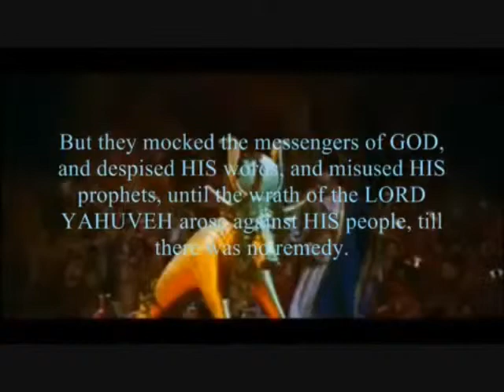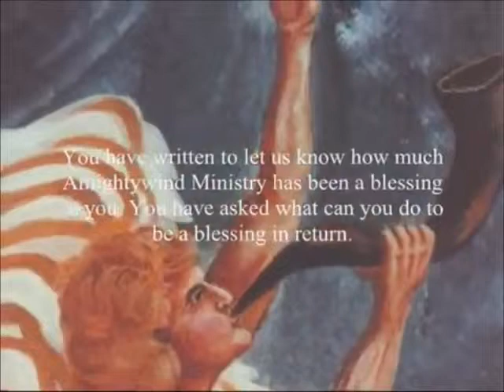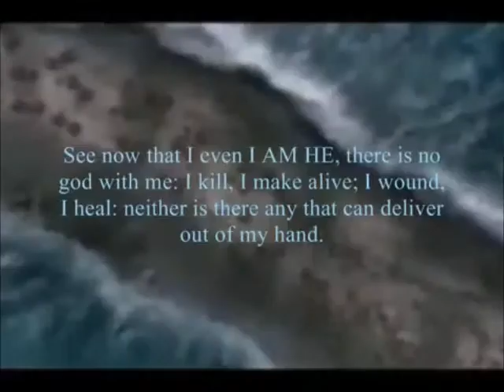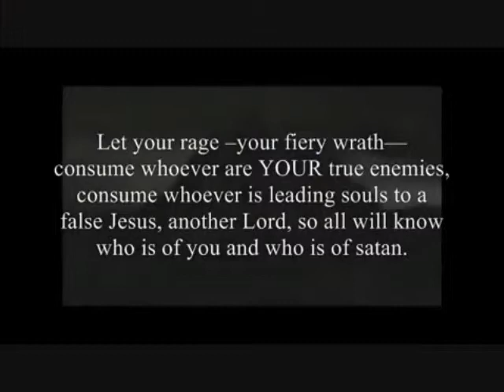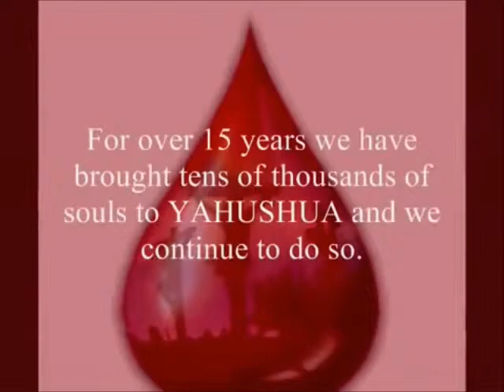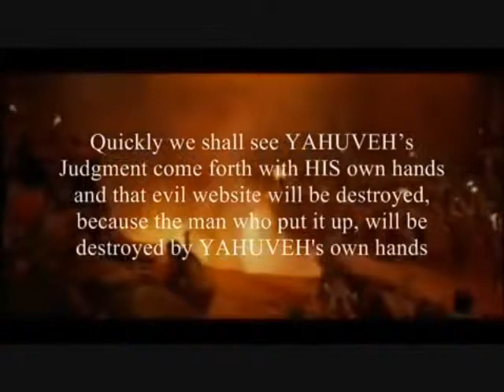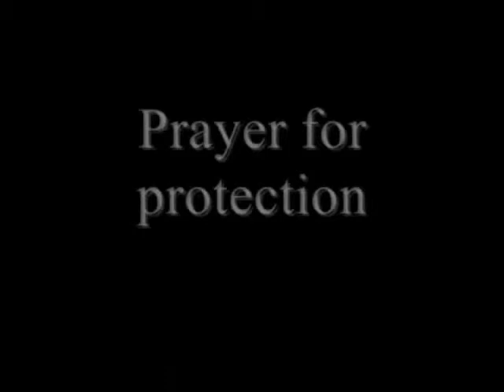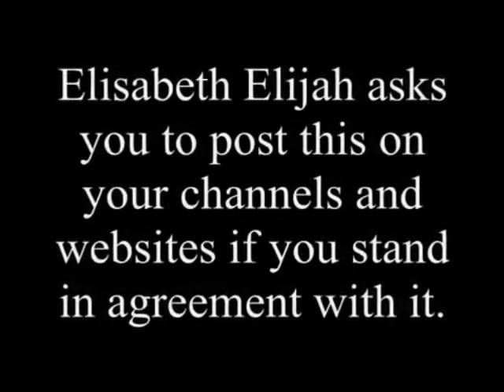Elijah Wars on Spiritual Mount Carmel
Elisabeth Sherrie Elijah is her full legal name. This is her prayer. She does NOT claim to be the Prophet Elijah of Old reincarnated or any other such absurd claim. However, she is a prophet and GOD has called her HIS "Elijah of New". 2 Chronicles 36:16
But they mocked the messengers of God, and despised HIS words, and misused HIS prophets, until the wrath of the LORD YAHUVEH arose against HIS people, till there was no remedy.

Beloved prayer intercessors, please listen. This is for all those who consider Amightywind Ministry a blessing and Elisabeth Elijah a true Prophet.

You have written to let us know how much amightywind ministry has been a blessing to you. You have asked what you can do to be a blessing in return.

Amightywind ministry is under attack by a satanic network over the internet disguised as Christians that have the spirit of lawlessness and will lead souls to the antichrist who will come in the name
Jesus Christ. And they already lead souls to the spirit of antichrist. The "Jesus" they claim, is actually a dark Jesus. I am asking every one of you to post this prayer on your channels and websites if you stand in agreement with it. I do not fear GOD's judgment because I know and you know --all of you around the world who love Amightywind Ministry know— I serve YAHUSHUA HA MASHIACH. And this is a Holy Ministry.

However, let's see how many of the enemies are willing to say this prayer, send it to others or even post it on their channels. I have no doubt I (and those in this Ministry) will be left standing as Elijah of
Old was left standing on Mt. Carmel. YAH, you say I am your Elijah of New. This is the prayer I feel led to ask you and it includes every enemy and every false witness -- unless they quickly apologize and write me saying, "Elisabeth don't say that prayer as Elijah of Old because I know you are a True Prophet and there is power in your words. I know there is power of life and death, blessings or curses in the tongue of a Prophet when YAH speaks forth.

Deut 32:39 See now that I even I am HE, there is no god with me: I kill, I make alive; I wound, I heal: neither is there any that can deliver out of my hand.

Deut 32:43 Rejoice O ye nations with his people: for HE will avenge the blood of his servants, will render vengeance to his adversaries, will be merciful unto his land, to his people.
My prayer is I ask you, ABBA YAHUVEH in the name of YAHUSHUA Ha MASHIACH, judge NOW!

Let your rage --your fiery wrath— consume whoever are YOUR true enemies, consume whoever is leading souls to a false Jesus, another Lord, so all will know who is of you and who is of satan. As in the time of Elijah of Old, the Prophets of Baal served satan and YOU vindicated Elijah of Old.

If I am a false prophet, I would rather die than continue to lead souls astray. However if the enemies of Amightywind --who slander, falsely accuse me including bear false witnesses— are leading souls astray, they should also be willing to say this prayer, they should also be willing to die for leading souls astray --for calling Amightywind a work of satan and for calling me, a false prophet!

For over 25 yrs I have faithfully served you, bringing souls to YAHUSHUA Ha MASHIACH and living Holy, striving to obey you in all ways. For over 15 yrs we have brought tens of thousands of souls to YAHUSHUA and we continue to do so. These enemies seek the destruction of this Ministry -- so, YAHUVEH let your real enemy be judged NOW whether it be them or me! Judge now between them and amightywind ministry! Show who is really glorifying YAHSHUA HA MASHIACH Jesus Christ.

ABBA YAHUVEH these enemies weary me. I am fed up with the slanderous lies, libel, defamation of character, false accusations, false witnesses. I am fed up.

Another innocent man has become their newest target only because he loves us. He felt rejected and made video against Amightywind, but he apologized. We love him.
Please protect him ABBA YAHUVEH. For years I have been his pastor and covered him in prayers and tears. I pray YAHUVEH judge now between the enemies of Amightywind Ministries and me, the Pastor/Prophet. YAH quickly doom the liars!

Judge now ABBA YAHUVEH and do not delay! The HOLY SPIRIT is fed up! Remember, this can only go on so long! And I pray that quickly we shall see YAHUVEH's Judgment come forth with HIS own hands and that evil website will be destroyed, because the man who put it up, will be destroyed by YAHUVEH'S own hands along with the false witnesses, all those that promoted that evil site and ALL those who slandered Amightywind, my name and YAHSservant777's name. We pray those who remained silent and did not defend us will be blessed by severe chastisement -- otherwise it will prove YAH does not love them, because as the BIBLE says, YAHUVEH chastises those HE loves.